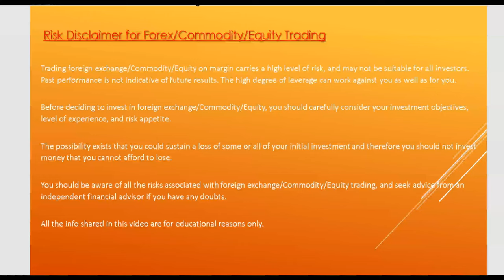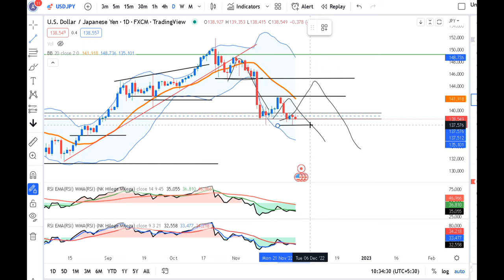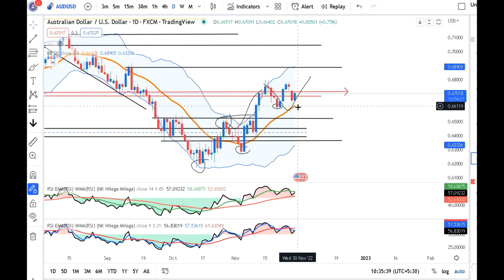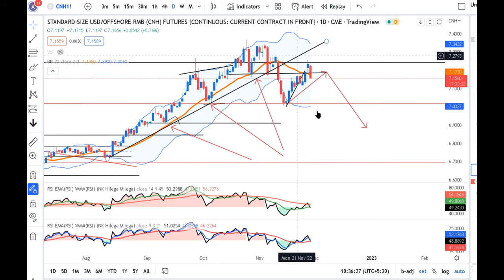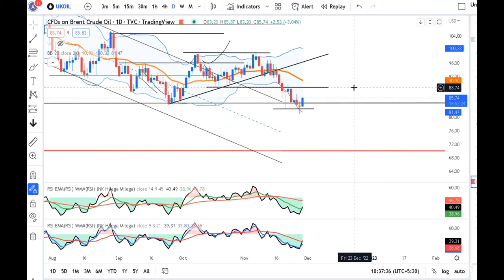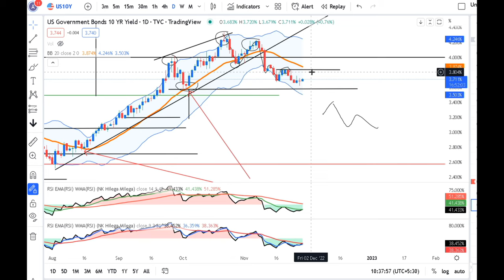Yuan gains on hopes of COVID policy easing; Dollar Slides--Currency Daily analysis 29th Nov